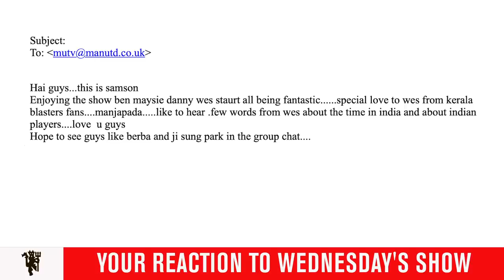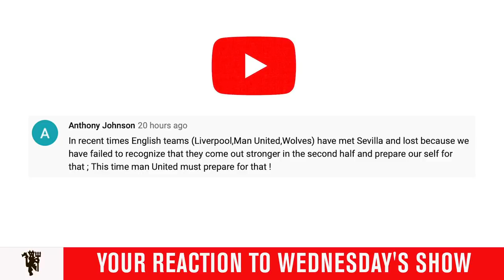MUTV Group Chat: Europa League Round-Up | Mike Phelan | Training | Andy Mitten | Manchester United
Today the regular panel were joined by journalist and La Liga expert Andy Mitten to look ahead to Sunday's Europa League game against Sevilla. The guys also hear from Mike Phelan in Cologne and have a look at the players in action in training.